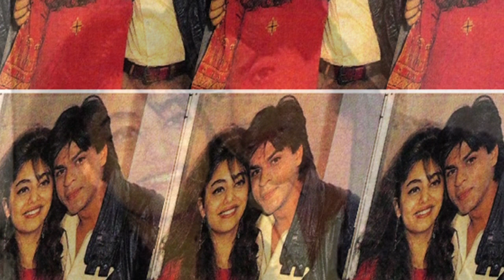Shah Rukh Khan Was Ready To Sell C0ND0M For Money | BMF